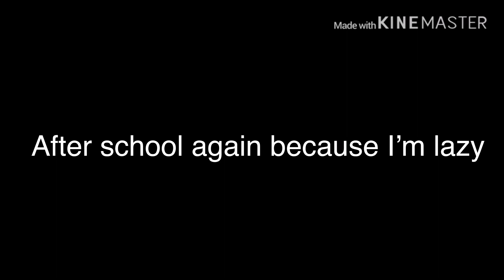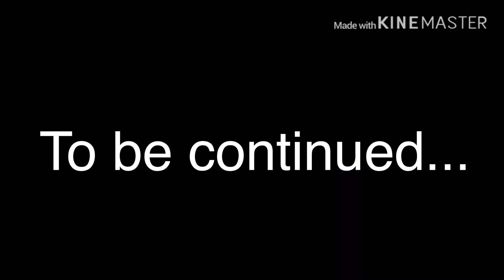|| My Little Foxie || Ep 3 || Gachalife Series ||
Happy New Year Guys! I love you so much!l